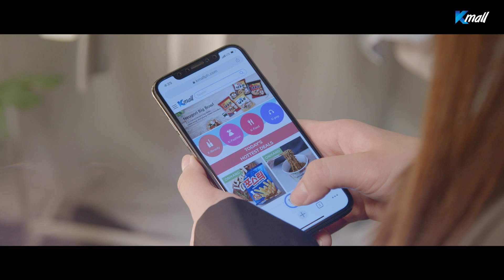Discover Korean Beauty Trends with Kmall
My daily life can be more perfect! Look and feel beautiful with Kmall 💋 Get up to 80% discounts on your favorite K-Beauty products and experience Korea everyday Experience Korea with Kmall Philippines Kmallph Kbeauty beautytrends 📲 Download the Kmall app here: For Android: http :// For IOS Follow our Instagram